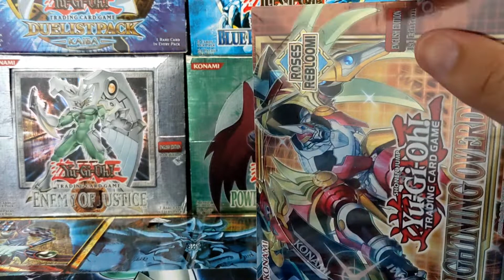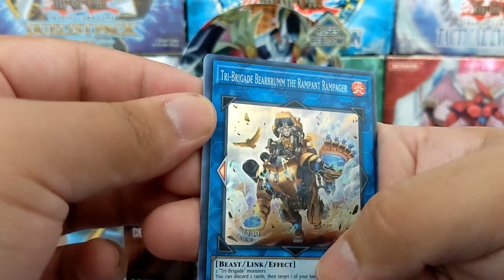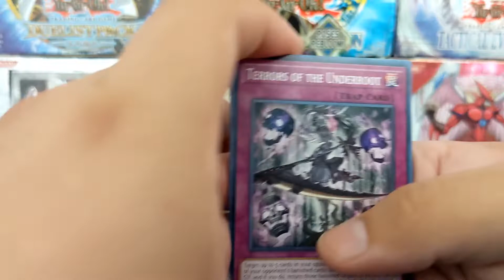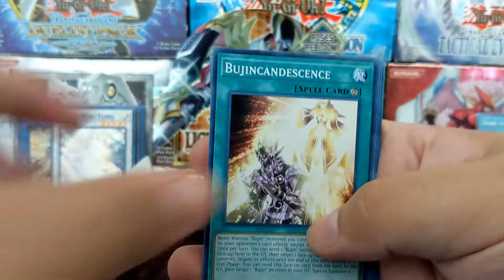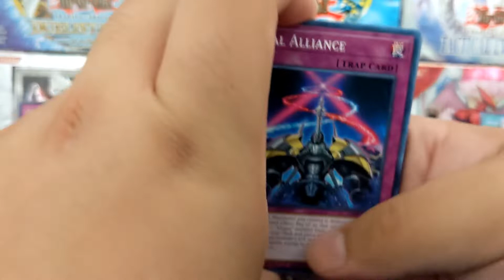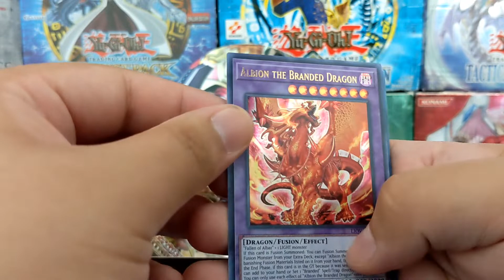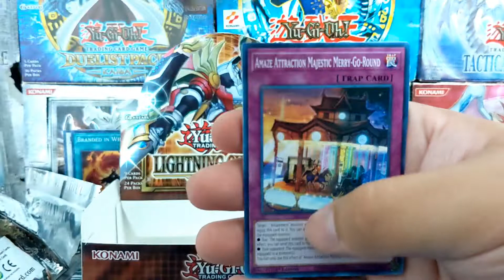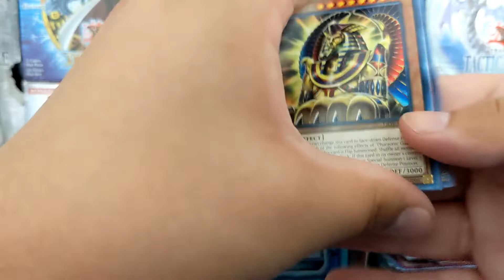I opened a Lightning Overdrive booster box!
Hello everybody, I hope whoever tunes in enjoys this opening of the newly released set from yu-gi-oh!